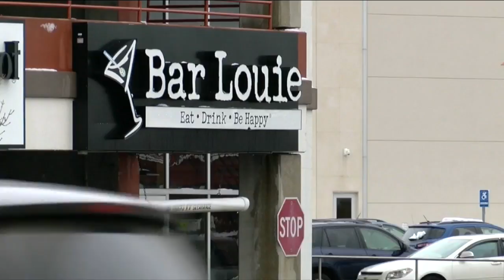WKBW Latest Headlines | January 28, 7am